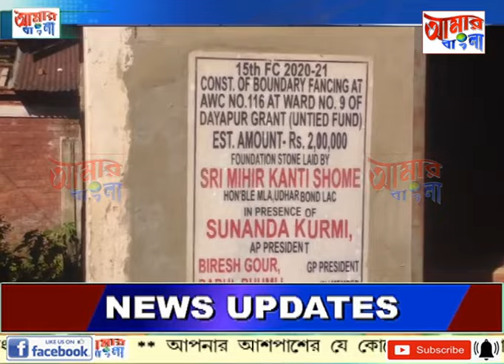AAMAR BANGLA NEWS # 20-12-2023_